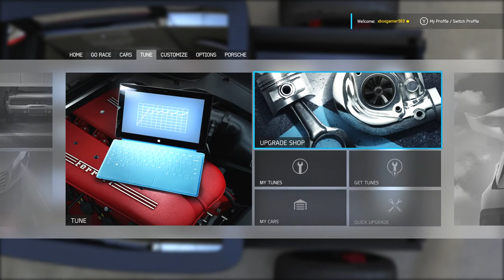Forza Motorsport 6 - 2011 Hot Wheels Bone Shaker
Car: 2011 Hot Wheels Bone Shaker
PI: C 490
Price: 150,000 Cr
Drivetrain: RWD

Speed: 5.9
Handling: 4.4
Acceleration: 7.7
Braking: 4.2

Power: 300 KW
Torque: 540 N-m
Weight: 1,000 KG
Front: 65%

ACCELERATION
0 - 97 KM/H: 4.000 Seconds
0 - 161 KM/H: 9.000 Seconds

BRAKING DISTANCE
97 - 0 KM/H: 38.8 Meters
161 - 0 KM/H: 97.3 Meters

LATERAL G'S
97 KM/H: 1.08
193 KM/H: 0.97

DLC: Hot Wheels Car Pack